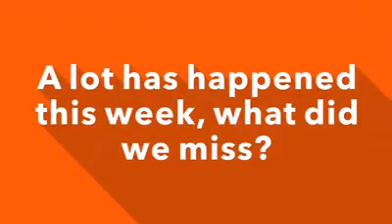A1A LIMO - Luxury Car News 2017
The New Year is starting out great! Here at A1A Limo, we compiled some of the latest news in the luxury car industry for you to be updated of what's hot and what's trending!

A1A Limo is a top rated black car service that you can rely on to drive you to and from your event or destination.